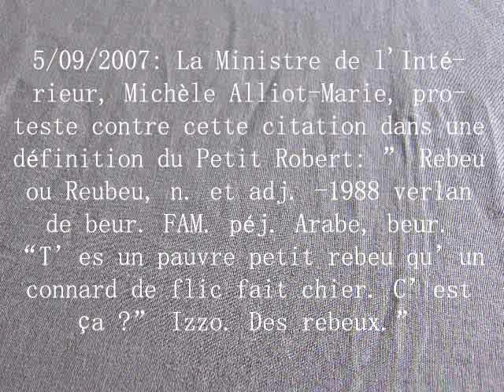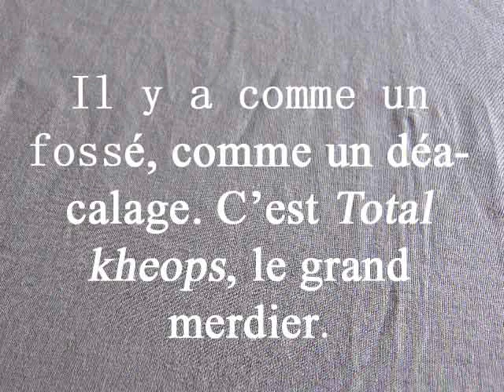Izzo / total hheops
essai d'utilisation...